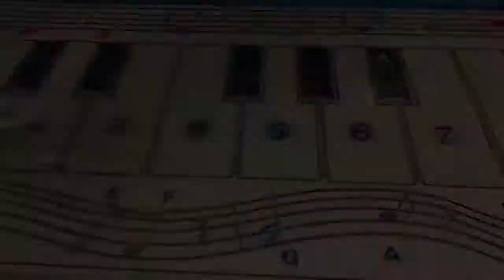Indoor playground for kids Fun activities with Lika and Marik Joy Joy Lika